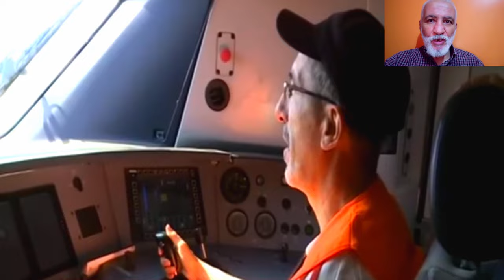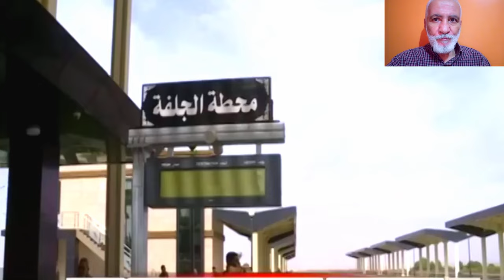تابعو أول رحلة مجانية للسكك الحديدية بين محطة الجلفة و الأغواط FIRST TRIP DJELFA LAGHOUAT